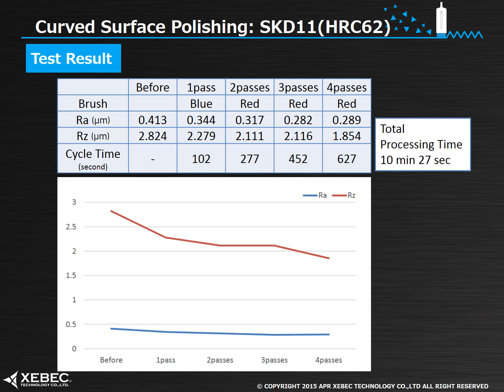XEBEC Curved Surface Polishing SKD11